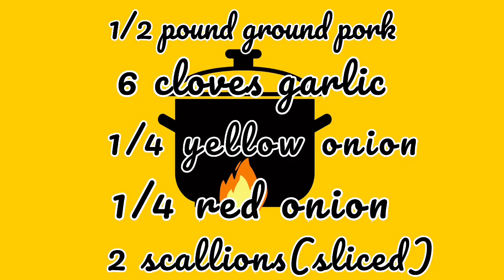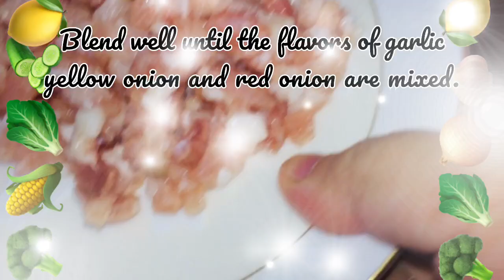How To Cook Adobong Talong With Ground Pork | Adobong talong With Ground Pork Recipe | ghelCardente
Adobong Talong(Eggplant) With Ground Pork is a Native Filipino Recipe,affordable recipe and easy to cook..

INGREDIENTS OF ADOBONG TALONG(EGGPLANT)RECIPE:

4 tablespoon OLIVE oil
4 Medium Filipino Eggplant(cut into 1-2 inches lenght)
1/2 Cup Soy Sauce
1 Cup of Water
1/2 Pound Ground Pork
6 Cloves Garlic
1/4 Yellow Onion
1/4 Red Onion
2 Scallions(sliced)
1 Pork knorr Cube
1/8 Teaspoon Salt
Red bell pepper(sliced into small pcs.)

I hope nagustuhan po ninyo ang  Recipeng Affordable na Masarap pa!!